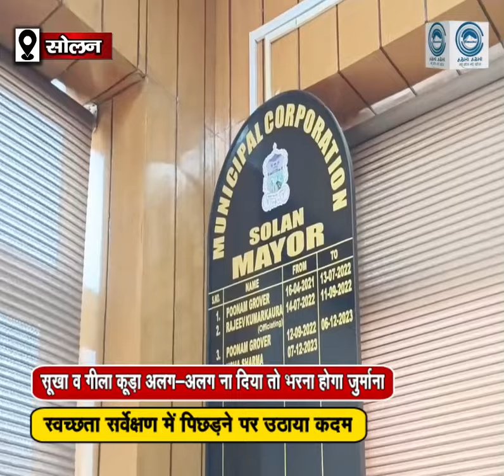fine /garbage/MC Solan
Now in Solan city, Municipal Corporation Solan is going to take strict action regarding dry and wet garbage from 1st February. A fine of Rs 500 per day can also be charged from those who do not give separate wet and dry waste. Regarding this, the Municipal Corporation has also started giving information to the people of Solan through various mediums. This time Municipal Corporation Solan has lagged behind in the cleanliness survey.